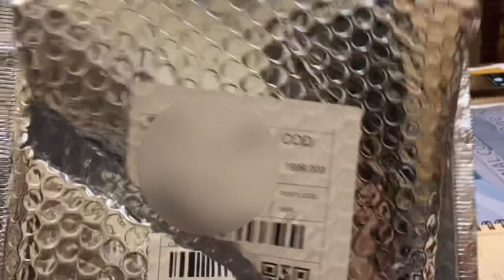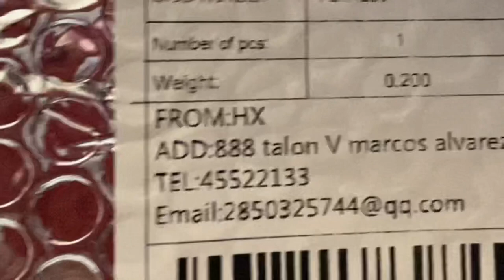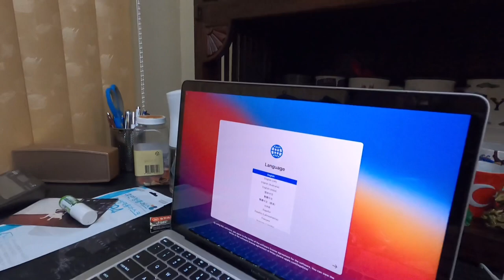Scammed 😤 | Another way to eat KR ramen | My pug sick 😢 | MacBook Air M1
If you got scammed like us contact the logistic company right away to hold payment of item
Now they picked up Chinese computer and processed.